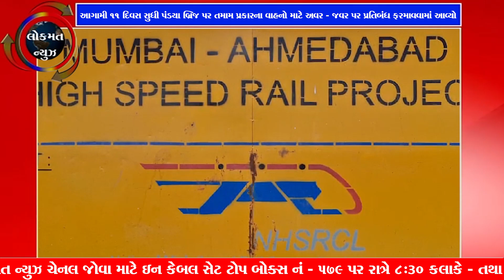આગામી ૧૧ દિવસ સુધી પંડયા બ્રિજ પર તમામ પ્રકારના વાહનો માટે અવર - જવર પર પ્રતિબંધ ફરમાવવામાં આવ્યો